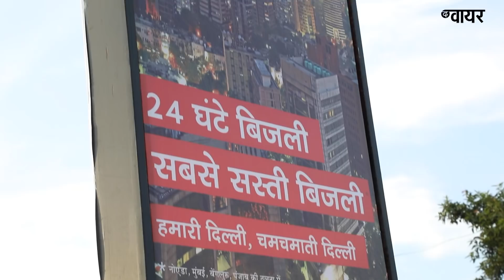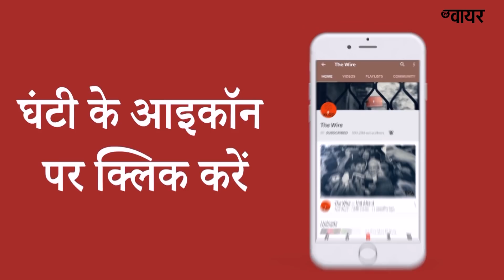Delhi Govt. Offers Free Electricity Upto 200 Units For Tenants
दिल्ली के मुख्यमंत्री अरविंद केजरीवाल ने बुधवार 25 सितंबर को किरायेदारों के लिए "मुख्यमंत्री किरायेदार बिजली मीटर योजना" की घोषणा की है. दिल्ली की सस्ती बिजली दरों का लाभ किरायेदारों तक पहुंचाने के लिए इस योजना का ऐलान किया गया है. अब किरायेदार 3,000 रुपये की सुरक्षा राशि जमा करके प्रीपेड मीटर लगवा सकेंगे और इसके लिए मकान मालिक से किसी तरीके की एनओसी लेने की ज़रूरत नहीं होगी. अभी तक दिल्ली में किरायेदारों को दिल्ली सरकार की बिजली सब्सिडी योजना का लाभ नहीं मिलता था लेकिन अब प्रीपेड मीटर लगाने पर 200 यूनिट तक बिजली खर्च पर उन्हें कोई शुल्क नहीं देना होगा. साथ 200 से 400 यूनिट के बिल में 50 प्रतिशत के साथ बिल चुकाना होगा.